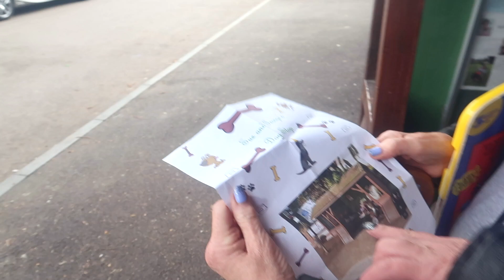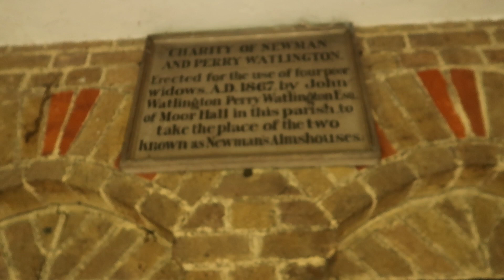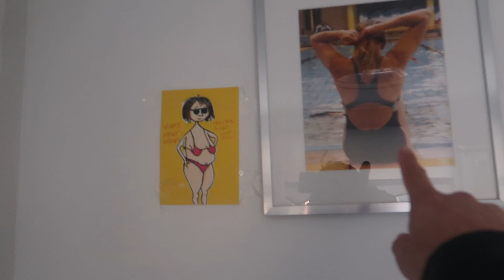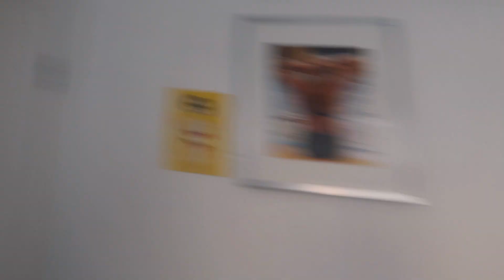Meet Harlow's Breakfast Bus Stop Gang! Harlow, Essex, England.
On my Travels around Harlow (see previous Harlow Travel Vlog!) I happened upon some brilliant locals, but Sue and Michelle stood out for the inventive way they continued their morning breakfast routine during the pandemic when the local cafe was shut! Superb!

So here are the outtakes from the Travel vlog a few weeks ago starring Harlow's very own Breakfast bus stop gang!

Camera and filming equipment: Canon G7X mark 2, iPhone SE camera, Joby Gorilla Pod. Manfrotto Befree Tripod, Boya BYMM1 Microphone.